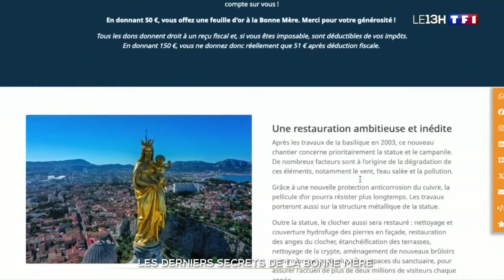Marseille : Notre-Dame de la Garde comme vous ne l'avez jamais vue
Sur le point culminant de Marseille, à 150 mètres de haut, la Bonne Mère révèle l'un de ses secrets les mieux gardés. L'édifice du haut de ses 171 ans, n'a pas fini d'émerveiller ses visiteurs.